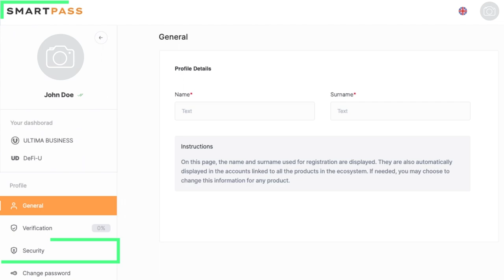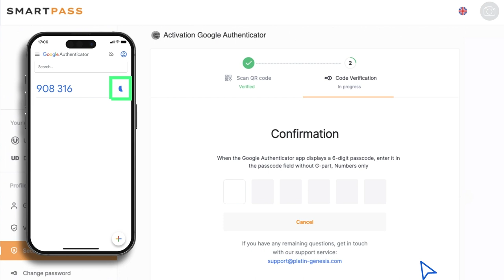Ativação da autenticação de dois fatores em Smart Pass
✔️ Aumente a segurança e a proteção de sua conta Smart Pass com Google 2FA, o principal método de autenticação de dois fatores. Google 2FA oferece uma forma conveniente e eficaz de autenticação que atende a todos os padrões internacionais de segurança.

Como fazer isso, veja agora neste tutorial em vídeo.